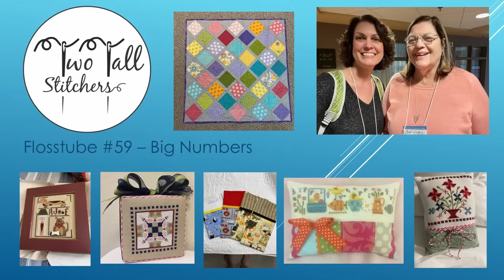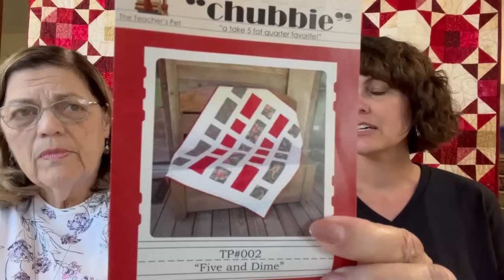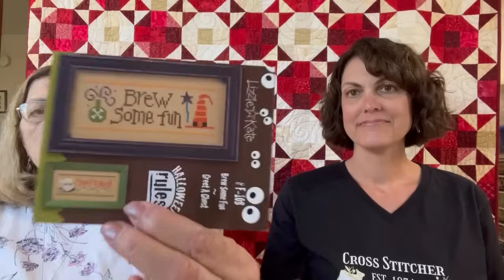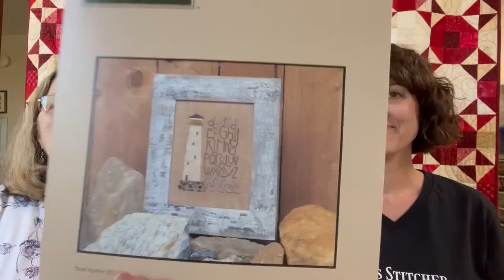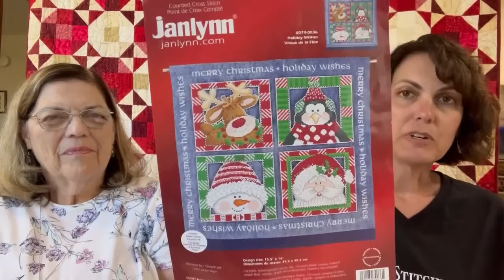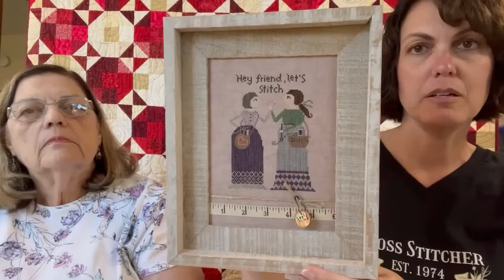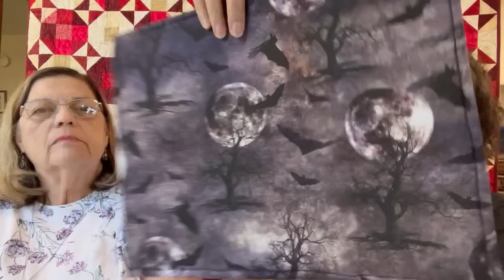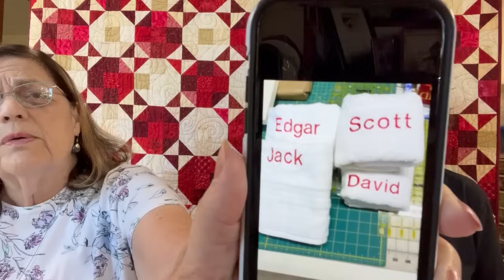Two Tall Stitchers Flosstube 59 - Big Numbers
Quilt of the day: Olympic Memories by Jennifer (pattern from the book 40 Fabulous Quick Cut Quilts by Evelyn Sloppy)

SALs we mentioned

Shops we mentioned:
My Fanny
Cherry Hill Stitchery

Instagram friends we mentioned:
Katie - @thenaptimestitcher (Hostess of Stitch the Summer Olympics)
Kim - @ladds4iu
Beth - @bethmillett